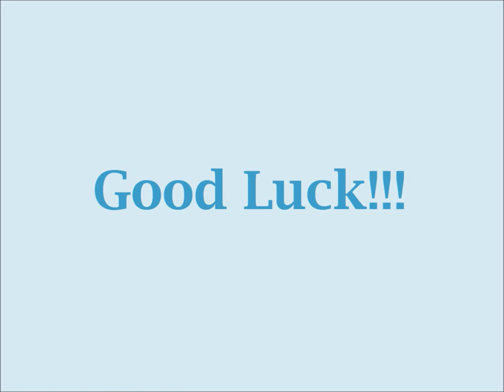BookRenter - 5 Tips to Achieve Your Goals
BookRenter Digital Media Intern, Angelina Bossone, gives you five tips to help you make and keep your goals! What goals are you striving to reach and what tips do YOU have to achieve them?